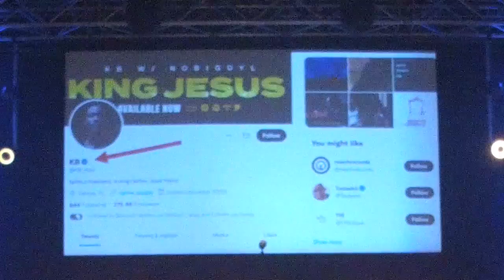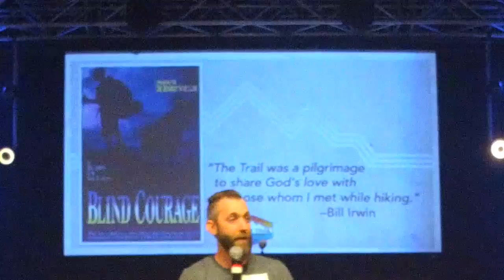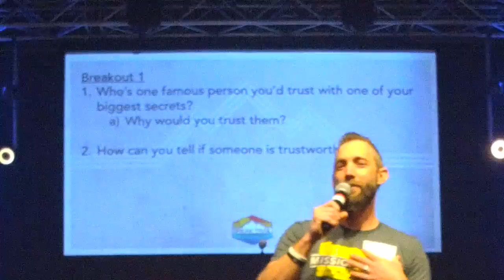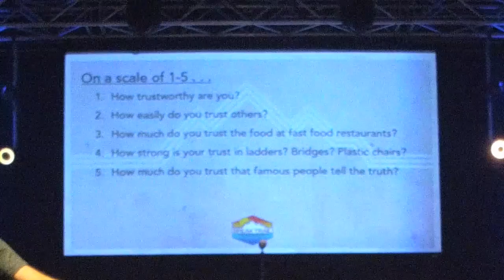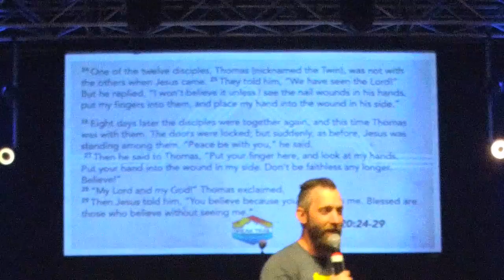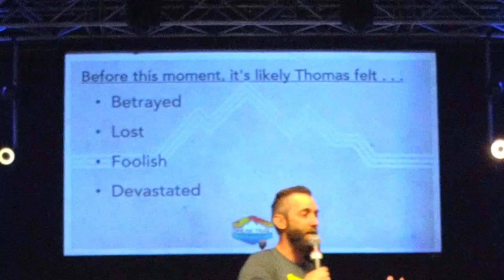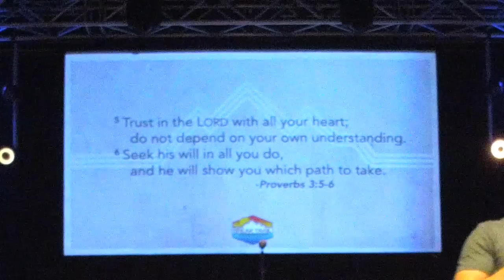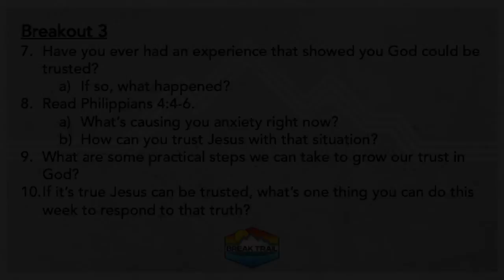Break Trail - Week 5 - Joel Guinen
Howdy partner! This week Pastor Joel brings us week 5 of our series called "Break Trail". This week is a round table message meaning we have small group break out sessions during the message, during these times pause the video and write down your thoughts and answers to each of these questions!